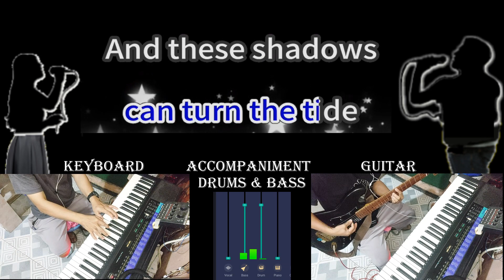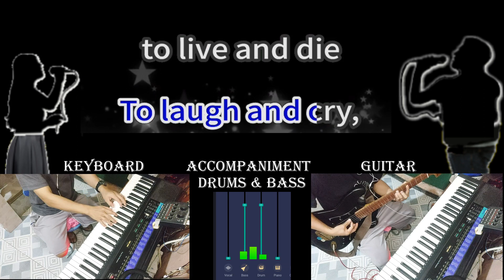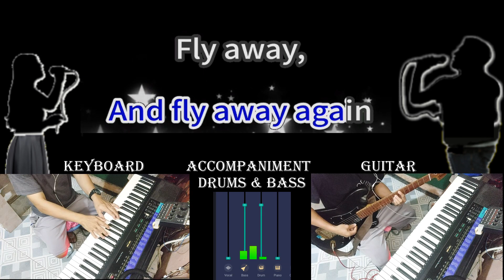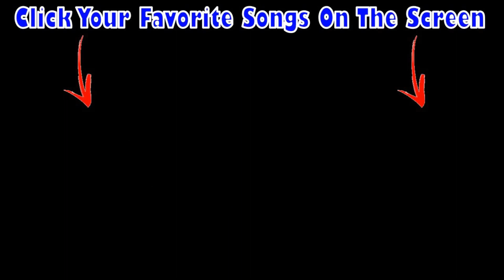Skyline Pigeon Karaoke Version by Elton John- Karaoke Cover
Skyline Pigeon Karaoke Version as Popularized by Elton John